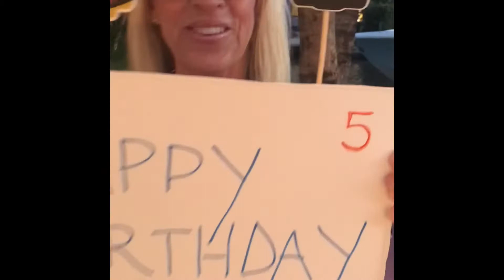Zoey’s 5th Birthday!